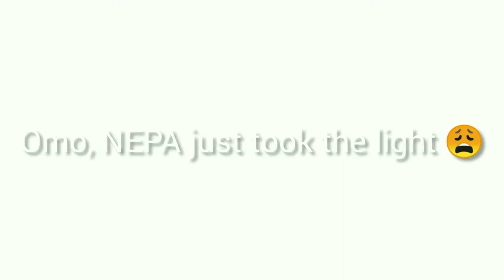A DAY IN MY LIFE | MY FIRST VLOG |READING OUT WHAT PEOPLE WROTE ABOUT ME |NIGERIAN YOUTUBER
My regular Saturday, I had to add Sunday to it. Reading out what people write about me through a game called "sugar cubes"